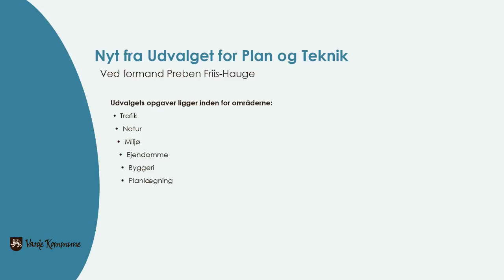22-9-2014. Nyt fra Udvalget Plan og Teknik - Varde Kommune.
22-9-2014. Nyt fra Udvalget Plan og Teknik - Varde Kommune.